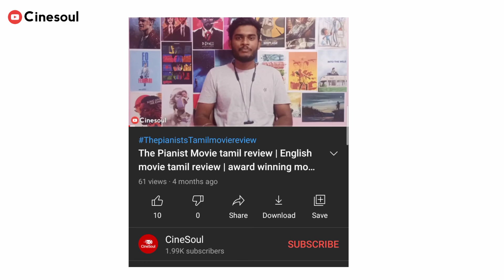Old Boy 2003 Tamil Review | Hollywood Movie Explanation | Best Hollywood Movies and Films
Old Boy 2003

Genres : Action, Drama, Mystery
Director :  Chan-wook Park
Cinematography : Chung Chung-hoon
Cast : Choi Min-sik, Yoo Ji-Tae, Kang Hye-jeong